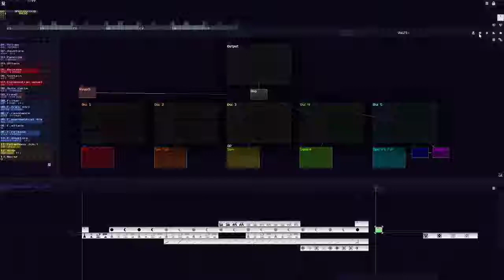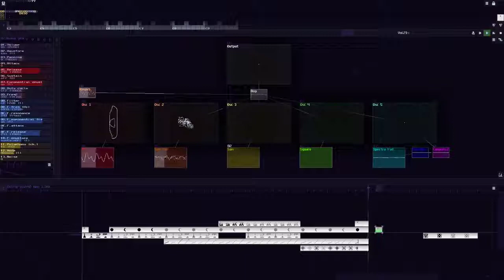Moonlit Lullaby - Final Version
Part musical experiment from a hobbyist and part visual experience with the inclusion of several ocilloscopes.

Originally made as a sort of fan art for the early access game Moonquest. Made in Sunvox.